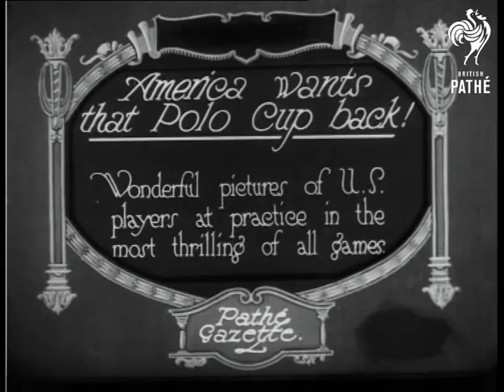America Wants That Polo Cup Back (1921)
Item title reads - America wants that Polo Cup back!  Wonderful pictures of U.S. players at practise in the most thrilling of all games.

Horses and players all lined up at the start.  L/S of the polo match, the horses charge about and players hit the ball as the camera follows them round.
 FILM ID:230.27